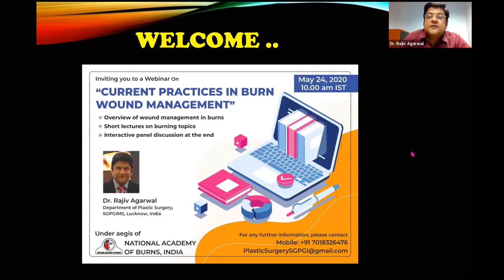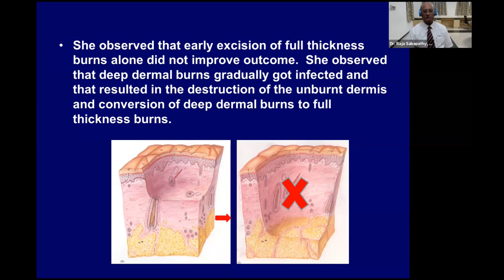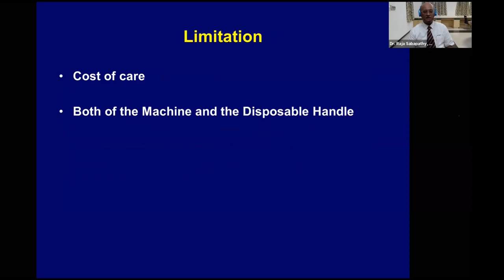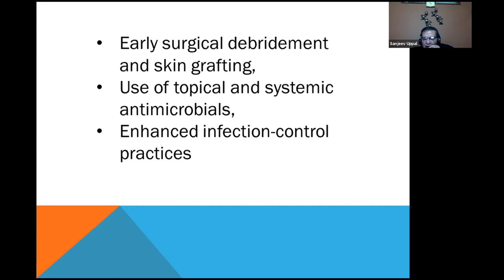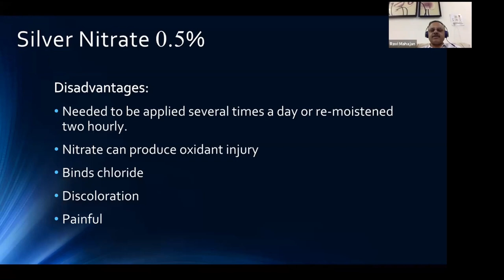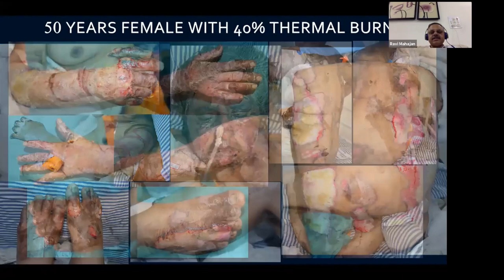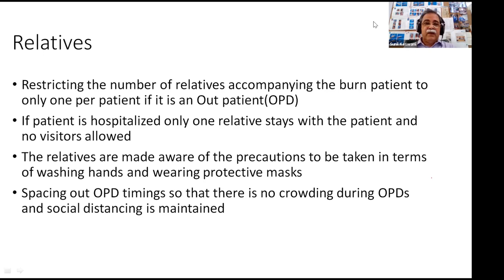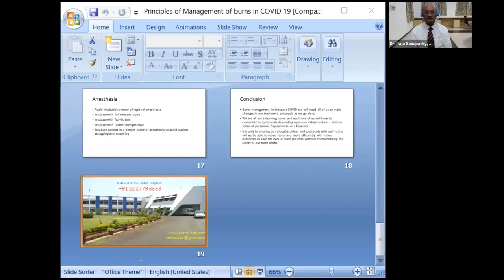Webinar: Current Practices in Burn Wound Management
24. May. 2020
Dr Rajiv Agarwal, Dept. of Plastic Surgery, SGPGIMS, Lcuknow